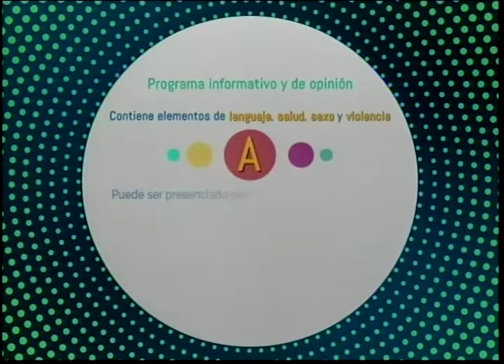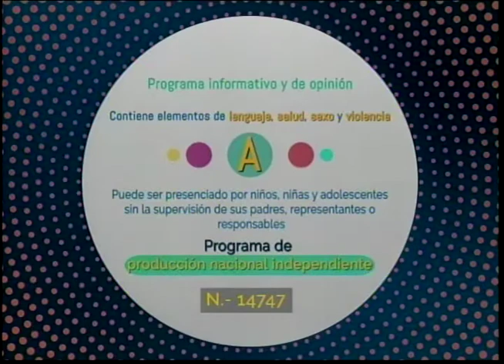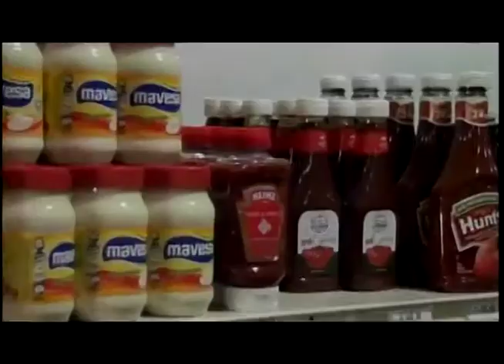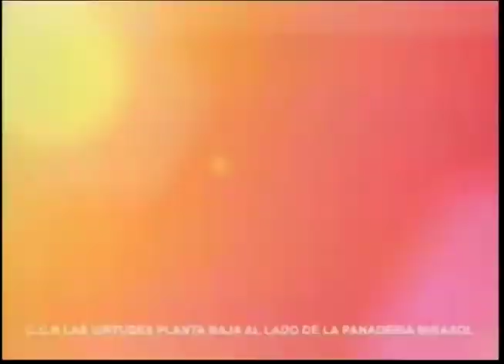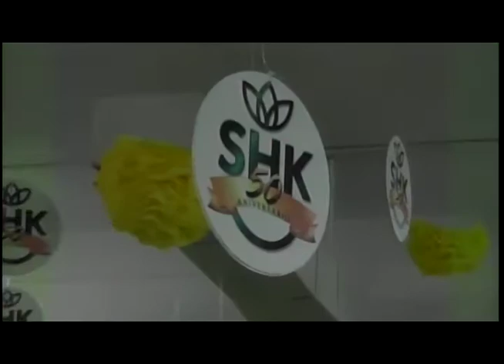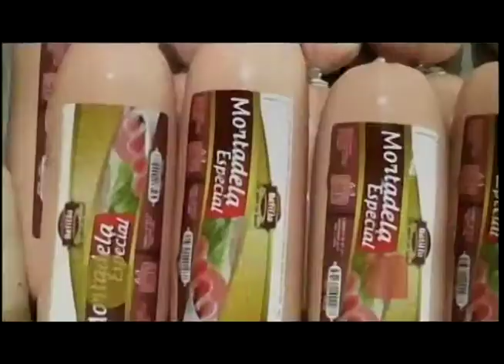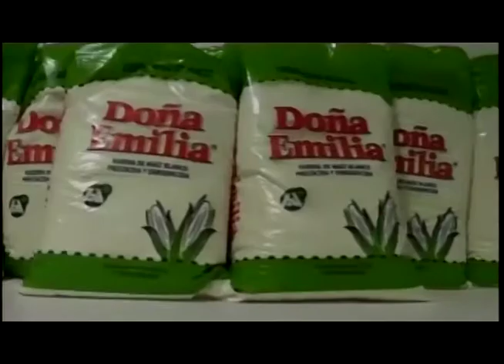APLOMO LIMPIO 30 03 2020